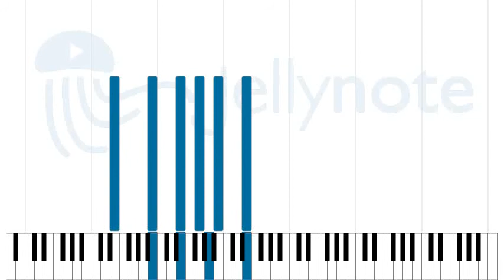Pavane, Op. 50 - Gabriel Fauré [Sheet Music]